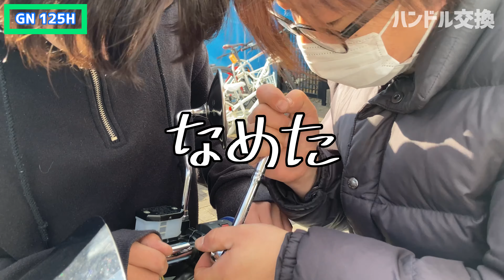親子で奮闘！！素人バイクいじり！！ハンドル交換【スズキ GN125H】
《SUZUKI GN125H　素人バイクいじり》
今回は、ハンドル交換に挑戦！！
絞りすぎてるハンドルを買ってしまった、、、